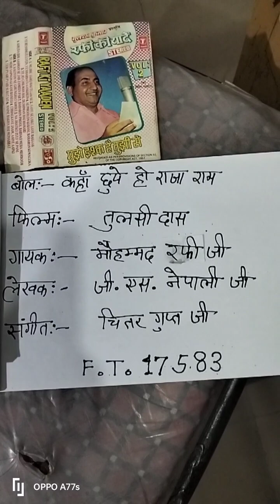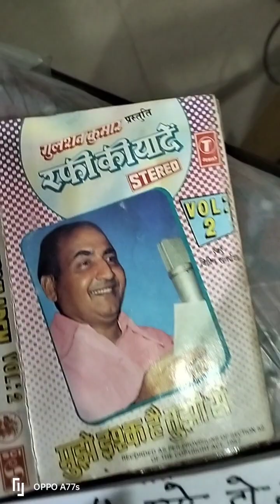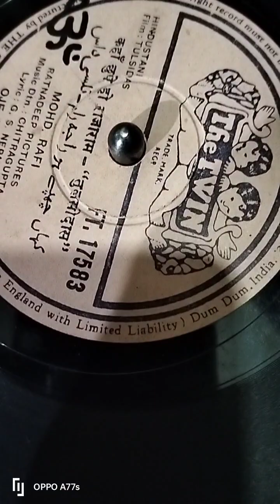kaha chhupe ho Raja Ram aaja ram